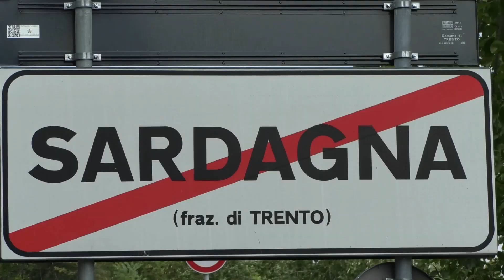Trento-Bondone 2021 | Jaroslav Mikes | Skoda 130 RS